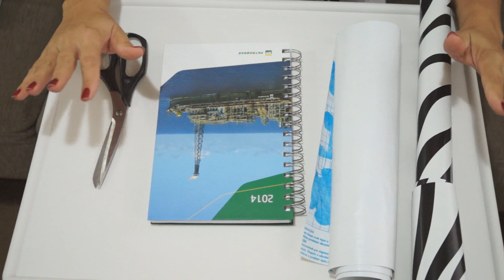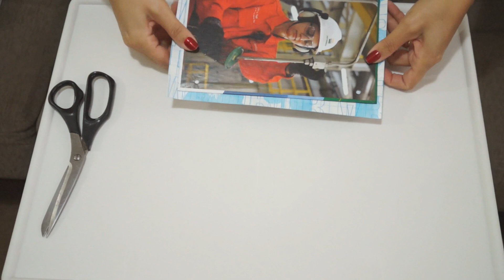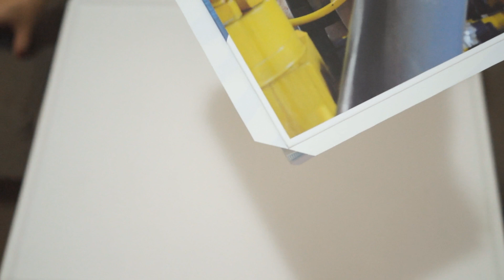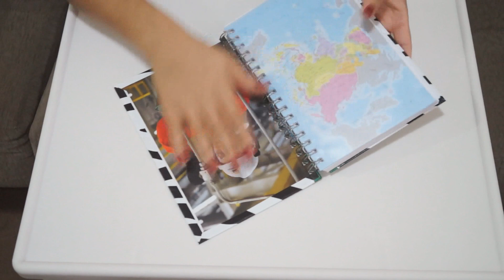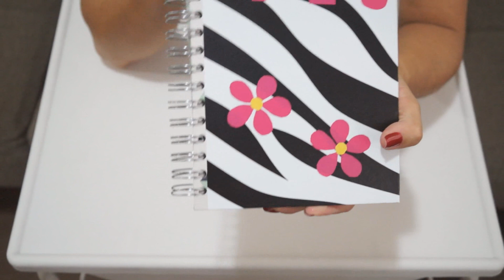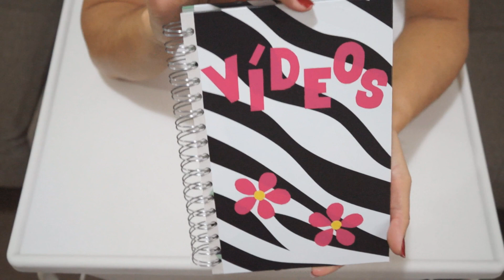DIY | Customização de Agenda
Olá meninas, hoje vou mostrar pra vocês como transformar uma agenda e deixá-la com a sua cara.